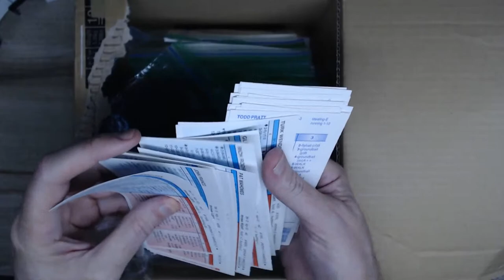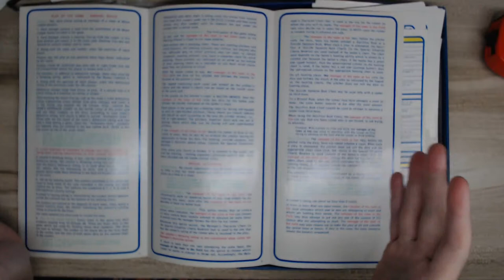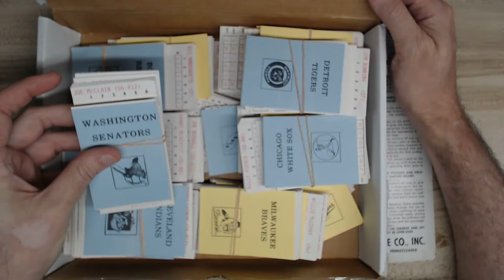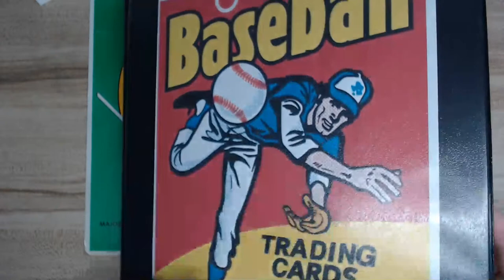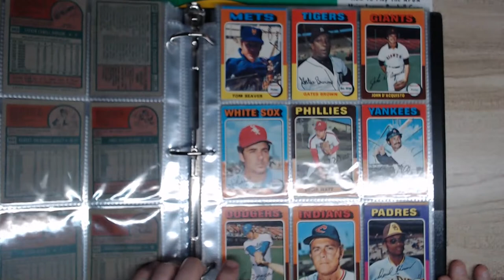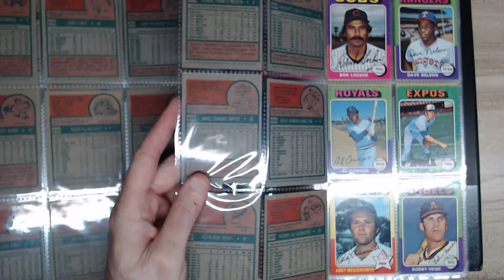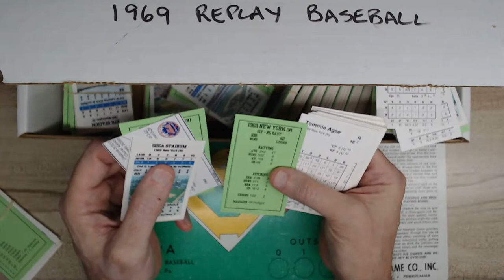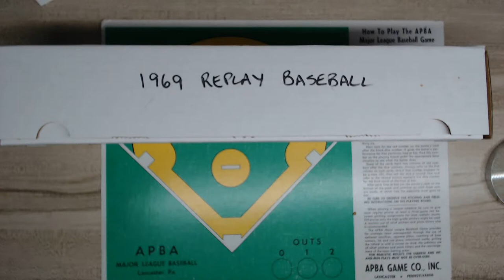Unboxing Extravaganza C & D Baseball and more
Books, cards, games, baseball, football, baseball cards. The ultimate unboxing!